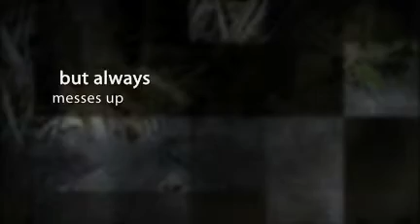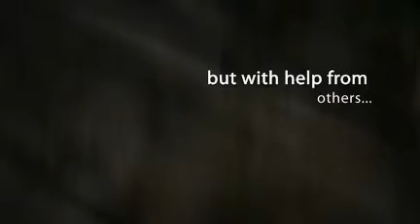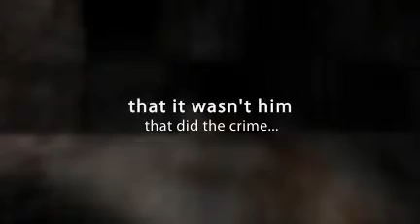Wolves of the Beyond 2